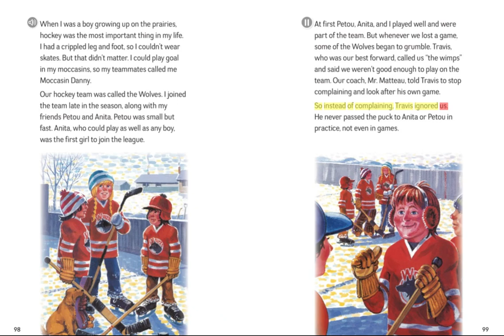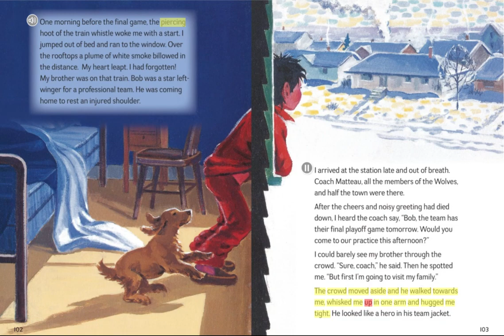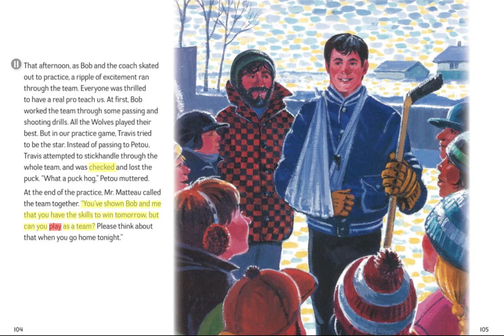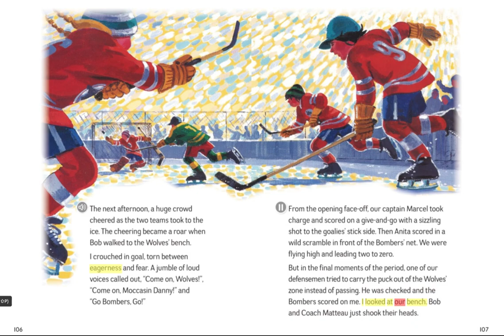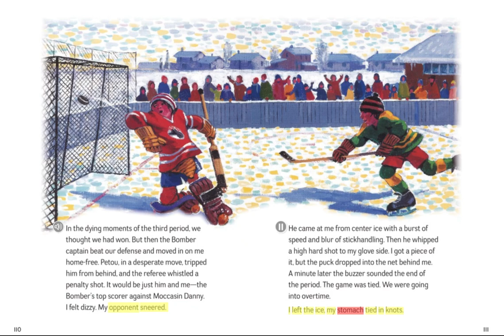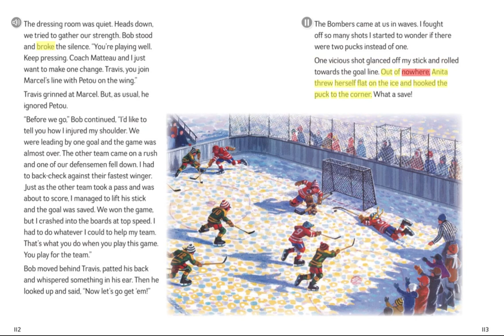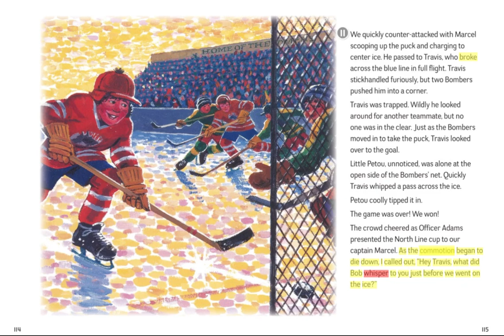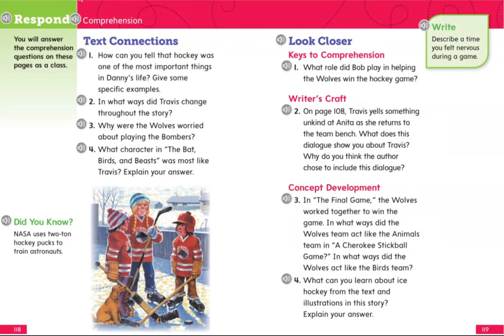The Final Game- Open Court Reading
OCR Unit 1 Lesson 5
This is the Unit 1 Week 5 story selection for students who are on distance learning to hear the story prior to reading independently.